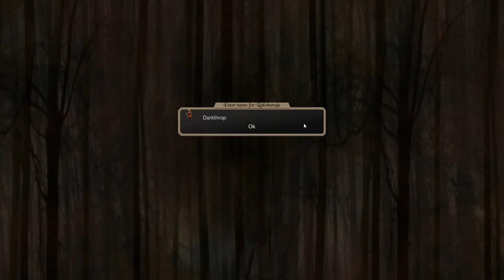Let's Play Conquest Of Elysium 5 : Rakshasa Part 1 (Series Start)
Hello guys, here is the video for today, I hope you'll enjoy it!

It has finally released!!

Thank you so much for your support and I'll be seeing you guys next time. Have a nice day!!

If you want to wishlist "Conquest of Elysium 5" as well then here is the link:

Game Description:
Conquest of Elysium 5 is a quick turn based fantasy strategy game with a touch of rogue-like. The game is full of depth, details and monsters. There are also a huge number of factions, each with its own unique gameplay and magic rituals.
I hope you guys are having a fantastic day!!
ALT TITLE: ...